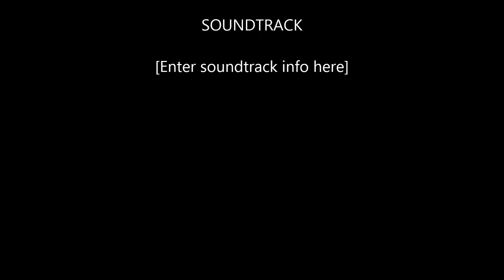Saas Saas Simro Gobind (GGS Ang no 295)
Saas Saas Simro Gobind
(Guru Granth Sahib Ang no 295)

Kirtan By
Bhai Sarvan Singh Gill